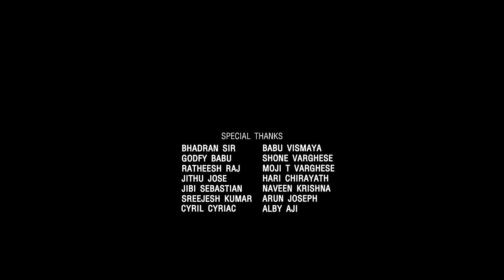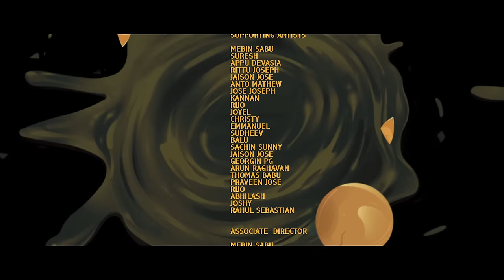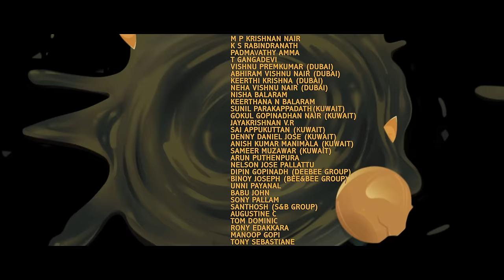Motta Pottiya Case | Short Film | Mittu Joseph | Tee K Bee Films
Written Edited
and
Directed by     :    Mittu Joseph
Produced by   :    TK Balaram Thypparambil
DoP and Di     :    Rishi Raju
Additional
Programming  :   Ebin Augustin
Final Mixing    :    Sachin Jose
Sound Design :   Tony Joy, Ousepachan Vazhayil
Title Design     :   Unni Ullas

Cast
Jithu                  :   Aravind Sasikumar
Prince                :   Balaram Teekbee
Appan                :   Vimal Raj
Police                :   Joby Pala

|| ANTI-PIRACY WARNING ||